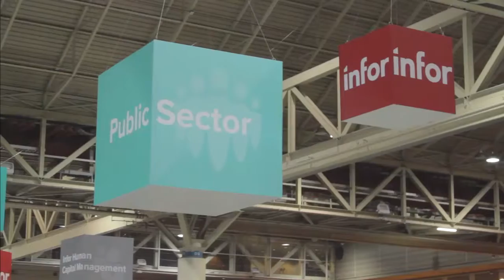Terry Blake | Inforum 2014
Terry Blake, Infor, at Inforum 2014 with Dave Vellante and Jeff Kelly

Looking to replicate what Apple, Inc. did for  the consumer IT segment, Infor Global Solutions believes in the beautification of enterprise software and giving users a great experience. To pursue this goal, Infor has invested significant time and resources, including several key acquisitions, in the design of their software, employing an Internet design firm, Hook & Loop, which has about one hundred creatives in its New York City office. The strategy of bringing a pleasant experience to enterprise software seems to be paying off, as Infor is growing faster than others in the sector, reporting over 73,000 customers.

In his quest for enterprise software beautification, not only did Infor’s in-house Hook & Loop team design Infor products and prototypes, it has always designed the entire event setup for Inforum 2014, explained Terry Blake, VP of Corporate Communications for Infor Inc., in a live interview with theCUBE co-hosts, Dave Vellante and Jeff Kelly at the New Orleans, LA conference.

Explaining Infor’s consistent investment to bring beauty to enterprise software, Blake said “the overall consumerization of IT is the initiative that has hit the entire industry. As Apple has shown, it’s important to bring an experience to the business users that they enjoy. If you enjoy it, you use the software more.”

This year’s Inforum will focus on key main themes, cloud, the investments in the company’s product suite, and beauty, explained Blake. Showcasing the latest designs, Infor will make major announcements around cloud, he added. The event’s venue and New Orleans “really represents what Infor is all about. We work hard, we like to have fun. Nothing speaks more about community than New Orleans does.” With all the Infor customers attending, “it’s a love fest,” Blake said, referring to the event as the “Woodstock of software.”

On market rivals and key acquisitions

Commenting on Infor’s competitor Workday, Inc., Blake stated that “all enterprise software vendors have been looking at who’s coming into the space. The big guys like Infor, we’ve got an answer, and we’re answering in a big way to companies like Workday.” Infor has already revealed plans to go after Workday in the marketplace, and they have the means to do so. “We’ve invested significantly in the product, we have more functionality than Workday can ever deliver,” said Blake.

Asked to comment on Infor’s strategy of microtargeting within industries, Blake explained that within each industry, for example manufacturing, most players are very different.  A baker is different from a brewery. “Their processes are unique to their industry. We differentiate against the guys that release one size fits all applications,” he explained. “We’re going down into the micro-verticals.”

As far as acquisitions are concerned, Blake said that Infor has made “probably as many [acquisitions] as Oracle has made over the past ten years. We followed a roll up strategy. We’re known as a company acquiring other companies.” CEO Charles Phillips brought a complete change in strategy, introducing microverticals, beauty and technology that’s agile and not based on a proprietary system. “Everything that you see now fits into those three themes,” Blake added.

See Blake’s entire segment below.